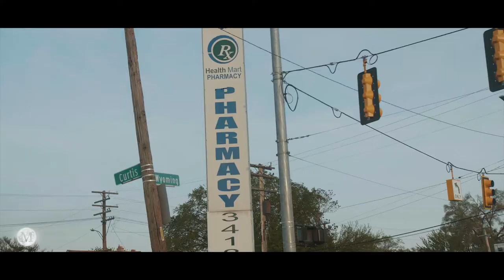Supastar - Run off (GH5 Music Video)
Supastar - Run Off
Skull'e Records Entertainment

Shot and Directed by Mortal Films

EQUIPMENT USED
Shot with the GH5

Speedbooster

Sigma Art EF 18-35mm

Ronin - M

Ikan 5" Monitor

Flexible HDMI Cable

Enola Gaye Smoke Grenade